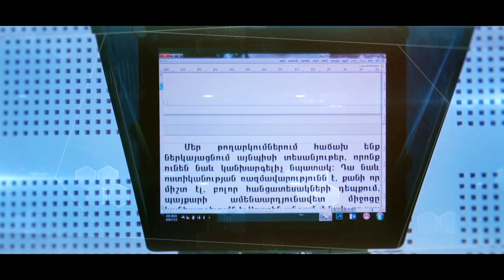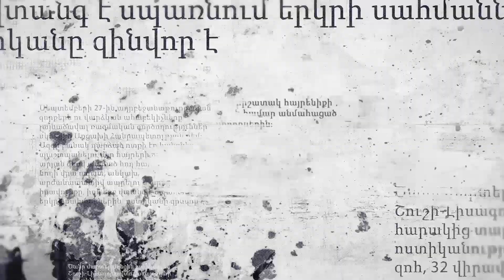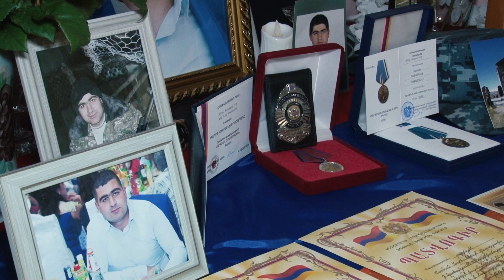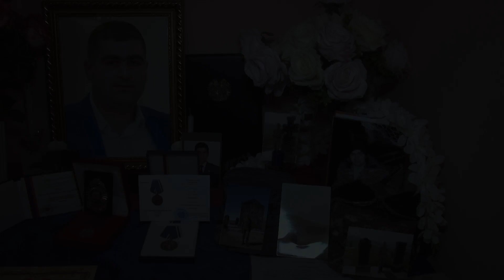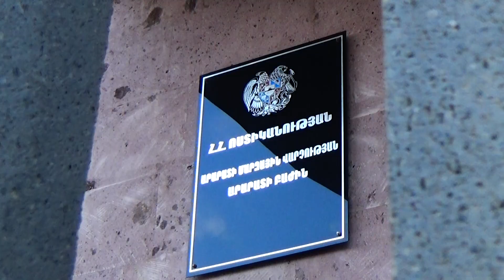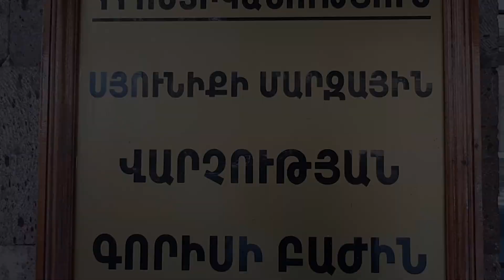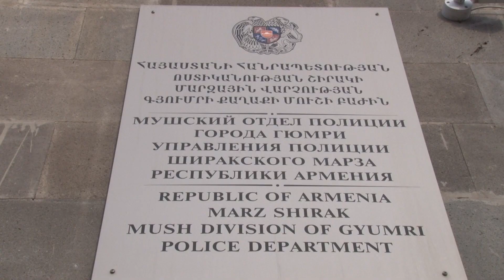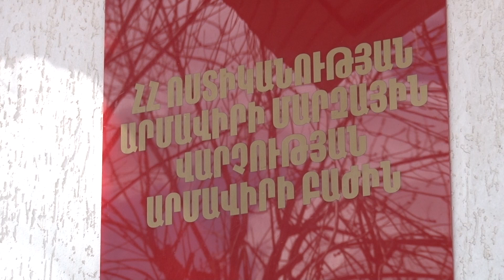«Կիրակնօրյա հերթապահ մաս» 16.05․2021 / Kiraknorya hertapah mas